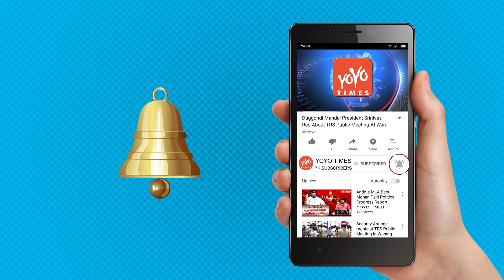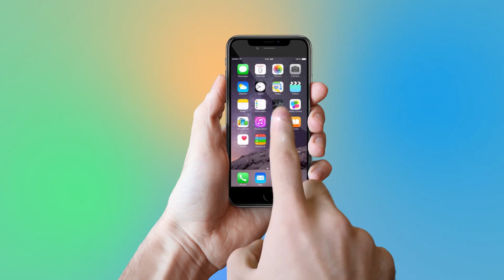Ram charan Fans Are Serious On Devi Sri Prasad | Vinaya Vidheya Rama | Boyapati Srinu | YOYO Times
Ramcharan Fans Are Serious On Devi Sri Prasad
Devi Sri Prasad who is the current  music director of Telugu film industry is struggling to live up to expectations lately.Devi’s music for his recent film Hello Guru Prema Kosame has been termed as mediocre and turned out to be one of the main reasons for its failure. His tunes and background score for Vikram’s Saamy were forgettable.He is now being trolled by netizens for repeating same old music for Vinaya Vidheya Rama teaser. Ram Charan was looking extremely confident in portraying Boyapati mark emotions, DSP couldn’t elevate the teaser with his music. Instead he repeated the same template music that he used in Srimanthudu and Janatha Garage films. Mega fans are worrying about the songs of VVR after seeing DSP’s struggles in recent times. A film like Vinaya Vidheya Rama will need a very good soundtrack to meet the expectations.  So a lot will depend upon DSP’s songs for the film to withstand the competition during Sankranthi.
Can the Rockstar find his mojo back and come up with a thumping album like Khaidi No. 150 and Rangasthalam?